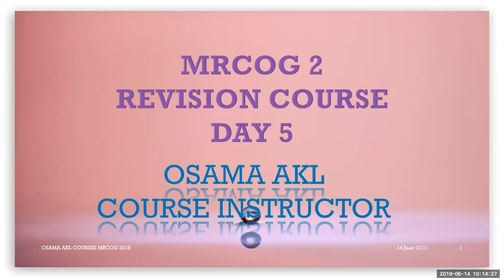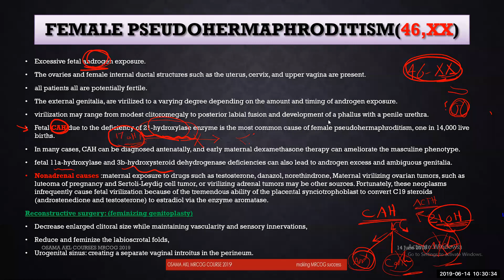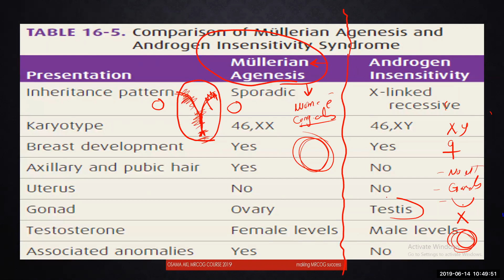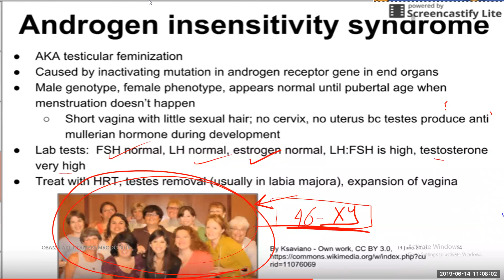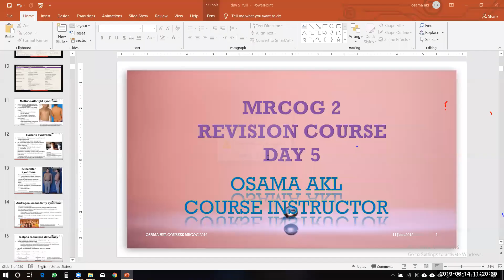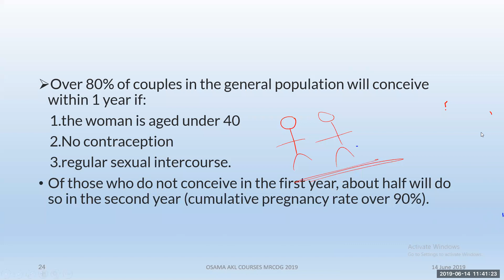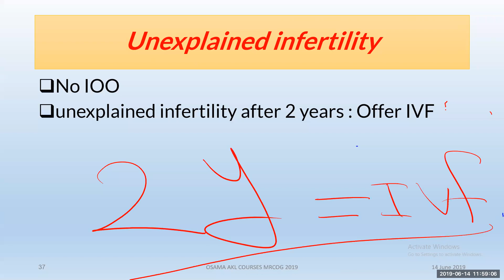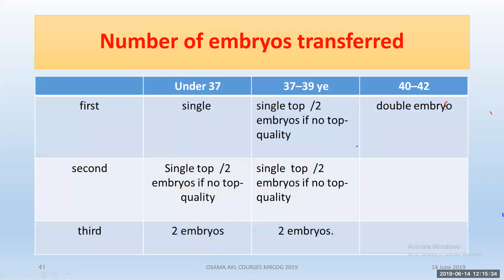ONE OF THE VIDEOS OF THE REVISION COURSE FOR PART 2 MRCOG EXAM BY DR OSAMA AKL COURSE INSTRUCTOR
MRCOG BEST PREPARATION